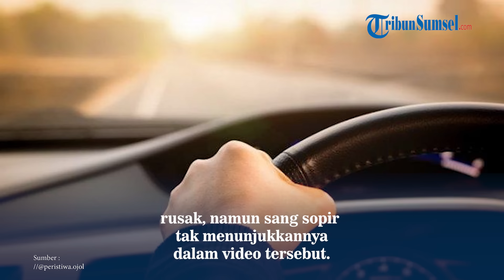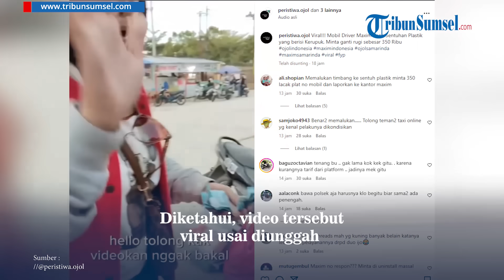Diduga Kesenggol Plastik Berisi Kerupuk, Sopir Taksi Online Minta Ibu-Ibu Ganti Rugi Rp 350 Ribu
Tengah beredar sebuah video yang memperlihatkan seorang ibu-ibu usai diminta ganti rugi oleh sopir taksi online.

Sang ibu menjelaskan bahwa sopir itu meminta ganti rugi usai ia diduga menyenggol mobil taksi tersebut.

Padahal, sang ibu mengaku bahwa bagian yang menyenggol mobil tersebut hanyalah sebuah platik berisi kerupuk.

Wanita berjaket merah itu pun lantas harus merelakan memberi uang ganti rugi sebesar Rp 350 ribu.